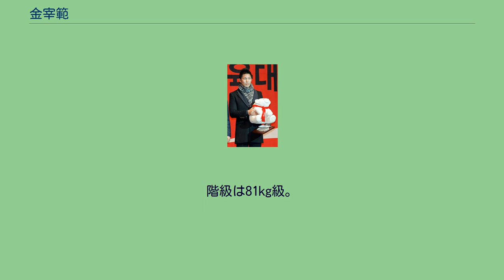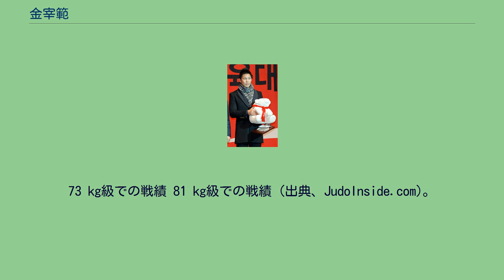金宰範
金 宰範（キム・ジェボム、朝鮮語: 김재범、1985年1月25日 - ）は、韓国・慶尚北道金泉市出身の柔道選手。
身長180cm。
階級は81kg級。
韓国馬事会所属。
敬虔なクリスチャンであり、試合の前には両手を掲げて神に祈りを捧げ、試合に勝つと同じように両手を掲げて叫び、主に勝利を伝えるという。
先手攻撃を延々と続ける柔道スタイルや、驚異的なスタミナから、「体力王」の異名をとった。
2004年ブダペストで開催された世界ジュニア柔道選手権73 kg級で金メダルを獲得。
李元熹、王己春らと共に韓国73 kg級のビッグスリーと呼ばれていたが、2008年に81k級に転向。
北京オリンピックの代表の座を獲得し、決勝でドイツのオーレ・ビショフの前に敗れたものの銀メダルを獲得した。
2010年、ワールドマスターズ2010、世界選手権、アジア大会と立て続けに金メダルを獲得した。
2011年はグランドスラム・パリを制するも、グランドスラム・モスクワでは準々決勝でドイツのスヴェン・マレシュを相手に有効2つをリードしながら、残り2秒のところで組み手を嫌がり小走りに逃げたとして指導1を受け、さらには残り2秒も同じ行為を繰り返したために、柔道精神に反する行為として前代未聞の反則負けとなった。
その判定に納得いかないのか、暫く畳の上にとどまって抗議の意を示した。
パリ世界選手権では前年に続いて2連覇を達成した。
2012年7月のロンドンオリンピックでは前回のオリンピック決勝で敗れたビショフと対戦して勝利し金メダルを獲得している。
なおこの時、前年以来悩まされていた右肩の骨折を含め、右手薬指の靭帯切断、右膝捻挫等、数ヶ所の負傷に見舞われていた。
試合ごとに鎮痛剤を打たなければまともに戦うこともできない状態だったという。
本人は後に、「主が、あなたを用いると約束して下さった　右半身が死んでいても、何も恐れてはいませんでした」と語った。
2014年9月に地元韓国の仁川で開催されたアジア大会では2連覇を果たしたが、2015年8月の世界選手権では初戦でポルトガルの選手に一本負けを喫した。
2016年5月にはケガなどの影響もあって引退を表明した。
73 kg級での戦績 81 kg級での戦績 (出典、JudoInside.com)。